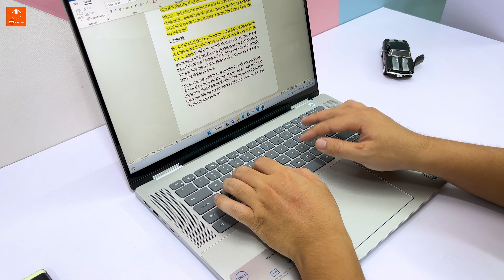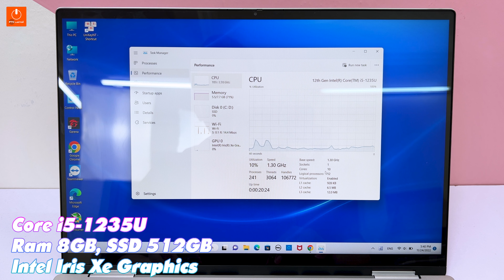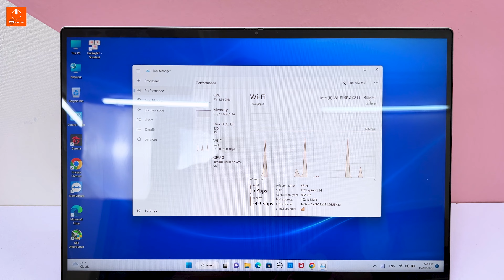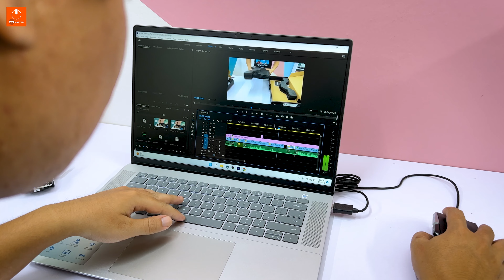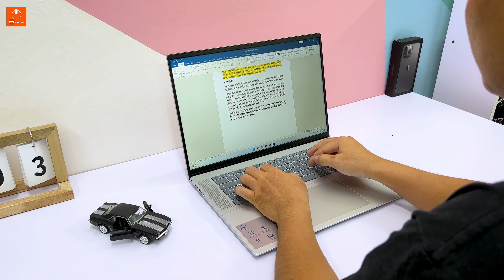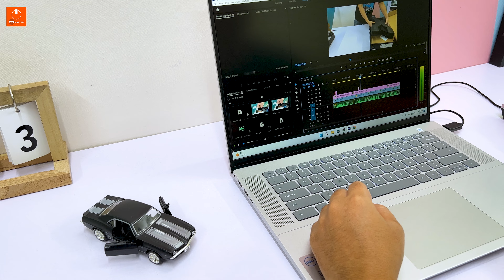Laptop Văn Phòng "16 inch" Đáng Mua Nhất Trong Đầu Năm 2023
2 mẫu sản phẩm rất phù hợp với những ae làm kế toán, văn phòng, content và những tác vụ đa nhiệm Multimedia nhẹ nhàng.
🥇 Thương hiệu: FTC LAPTOP
📞 CSKH: 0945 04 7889 (Mr. Sơn)
🏠 Địa chỉ: 69 phố Chùa Quỳnh - Quỳnh Lôi - Hai Bà Trưng - Hà Nội